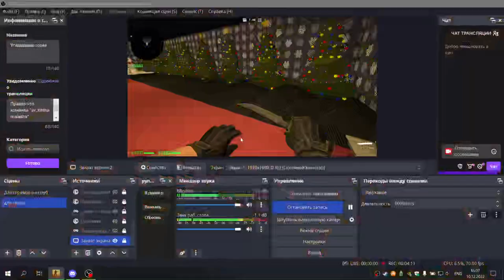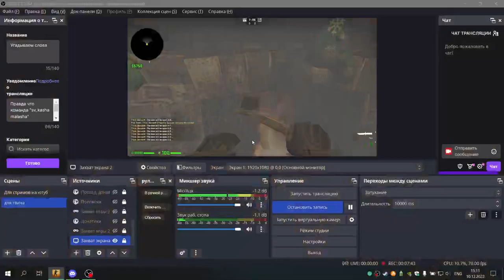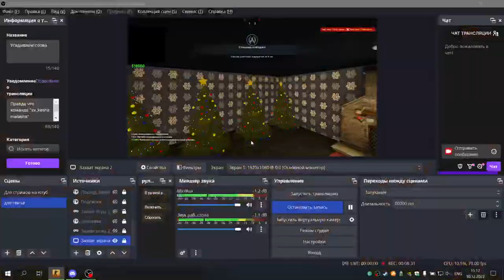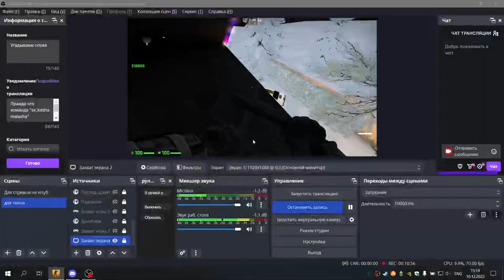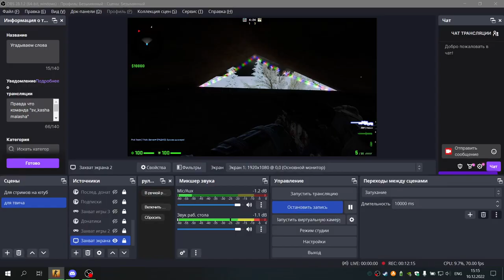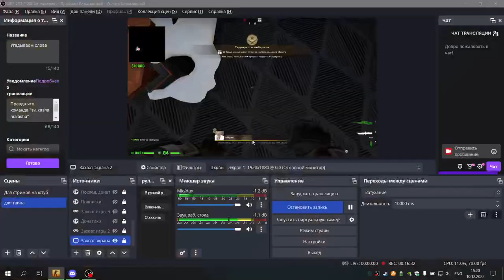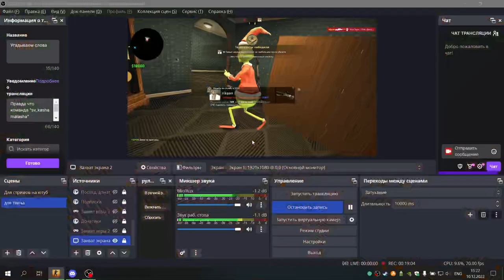Гринч продолжает пугать в CS:GO